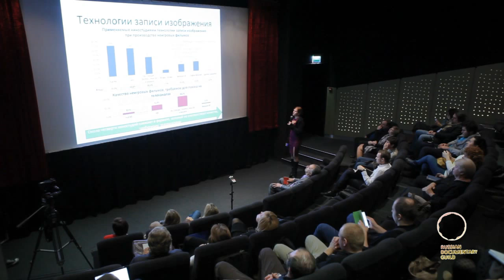Презентация результатов, полученных в ходе анализа данных отрасли документального кино за 3 года.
КРУГЛЫЙ СТОЛ «РАЗРАБОТКА СЦЕНАРИЕВ РАЗВИТИЯ ОТРАСЛИ ДОКУМЕНТАЛЬНОГО КИНО»

6 ноября 2013 | Центр документального кино

Задачи Круглого стола:
- Презентация и обсуждение результатов анализа данных отрасли документального кино; - Разработка вариантов возможных решений для эффективного развития отрасли документального кино;
- Проработка рекомендаций по совершенствованию законодательства для развития отрасли документального кино;
- Составление списка участников Рабочей группы по разработке итоговых предложений и рекомендаций по эффективному развитию отрасли документального кино.

Результаты проекта представили его руководитель, коммерческий директор ОАО «ЦНФ» Ольга Курина, и кандидат наук, доцент РГГУ, доцент Высшей школы экономики, доцент Высшей школы Европейских культур, специалист в области социологии и полевой социологии, Любовь Борусяк